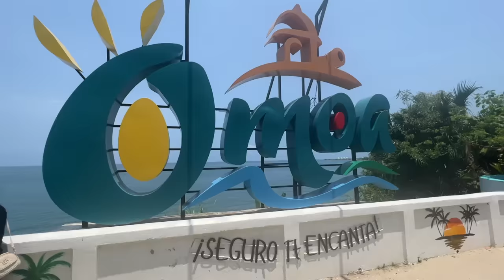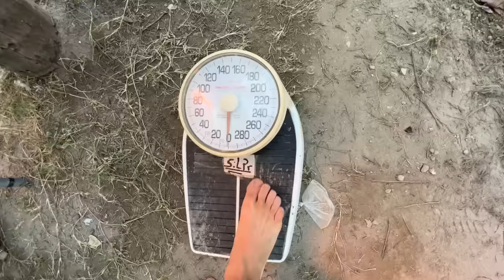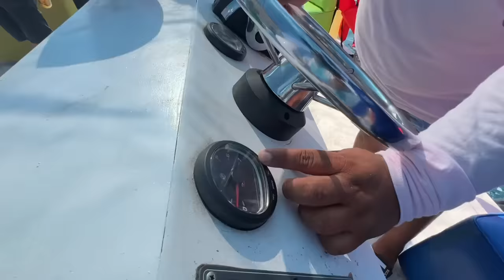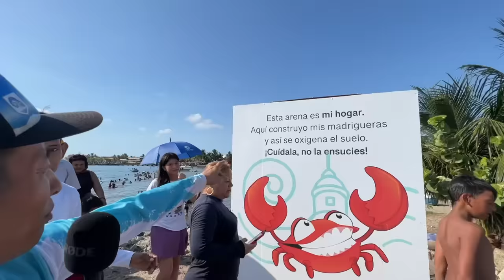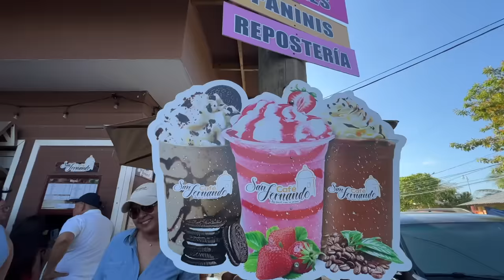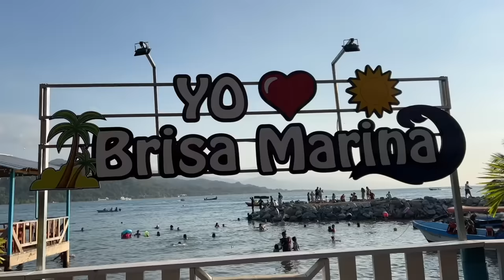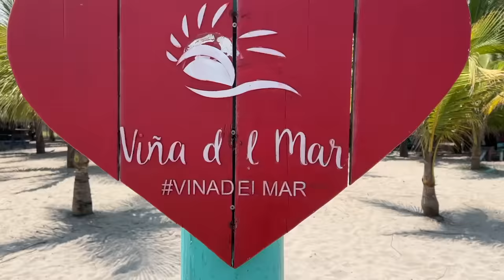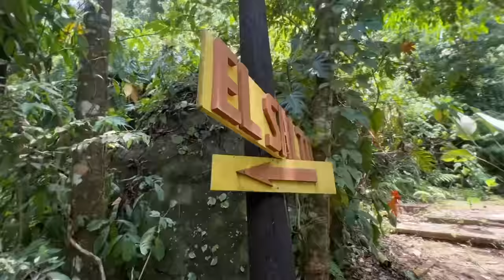Así son las playas de Honduras SEMANA SANTA | Omoa 😳🏝🇭🇳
Durante Semana Santa, todo el país de Honduras va a la playa. Este año camino por las playas de Omoa y hablo con lugareños y emprendedores. Pruebo todo tipo de comidas callejeras, bebidas, mariscos, y más. Yo bailo en una discoteca de día. Monto un barco. Y hago amigos de muchas ciudades y países.

Agradecimientos a:
Viña del mar